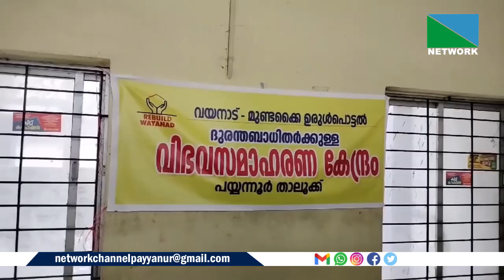05 AUGUST 2024